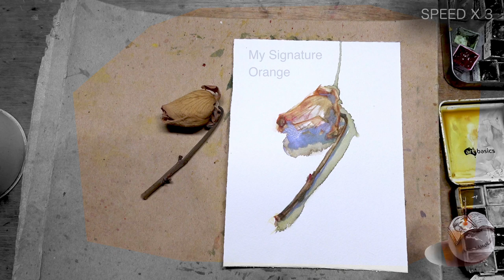PROCESS: Daily Rose Watercolour Painting DAY 3163 (20240405FRI)